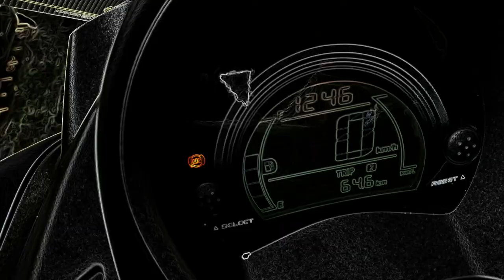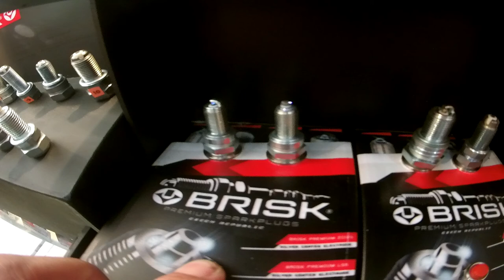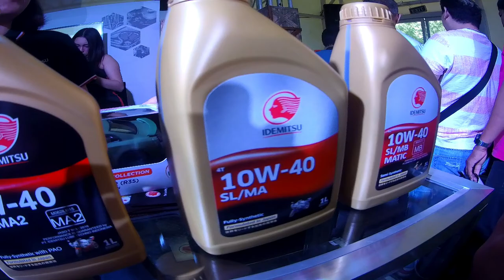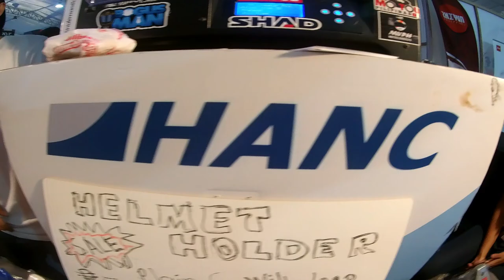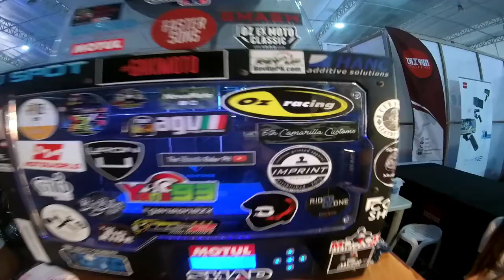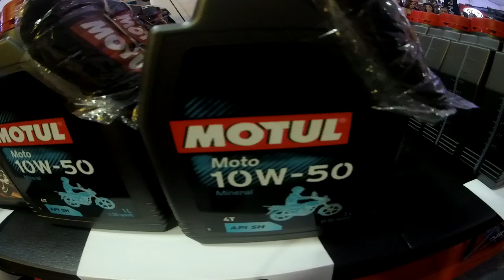MOTO TIANGGE 2019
Thank you Sìr Zack for this event
Thank you Sir Robin ng LS2 Team Philippines
sa HANC Helm Hook

Mga Ka.Joyride maraming salamat sa lahat ng supporta nyo sa channel na ito.
Sana huwag kayong magsawa sa panonood at sana lagi nyo abangan lahat ng mga upload videos ko hehehe...
Sa lahat ng napadaan maraming maraming salamat po.

Maraming salamat mga ka.Joyride